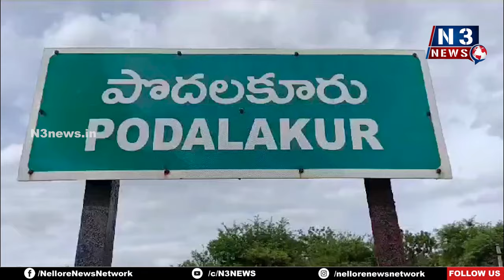కాకాణి వాడ‌కం మామూలుగా ఉండ‌దు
- ఆయ‌న భూదాహానికి అధికారులు బ‌లి
- కాకాణిపై ఫైర్ అయిన పొదలకూరు తెలుగుతమ్ముళ్లు